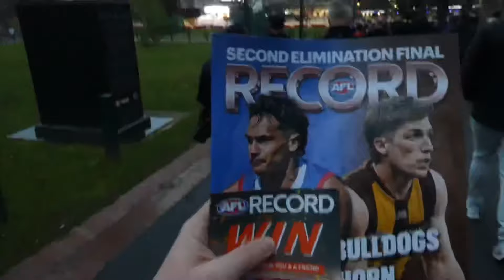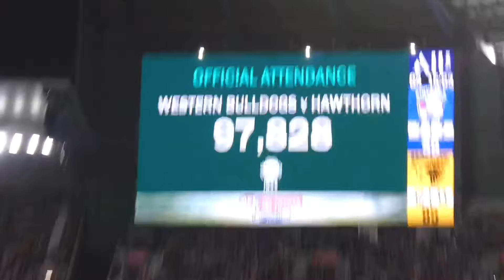97k AT THE MCG! | BULLDOGS vs HAWKS Elimination Final Vlog 2024